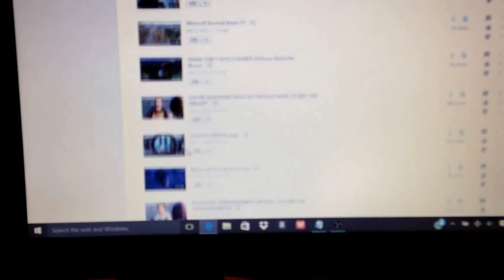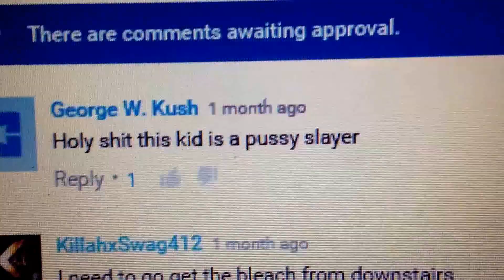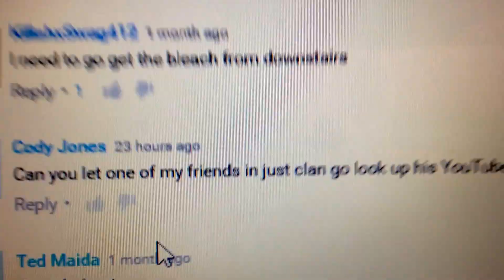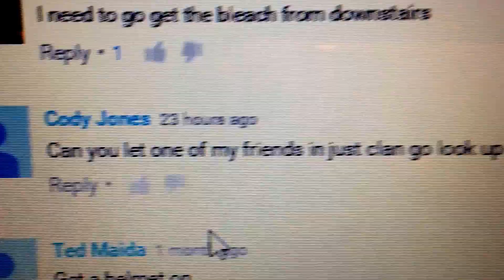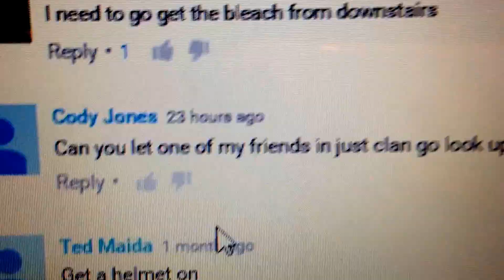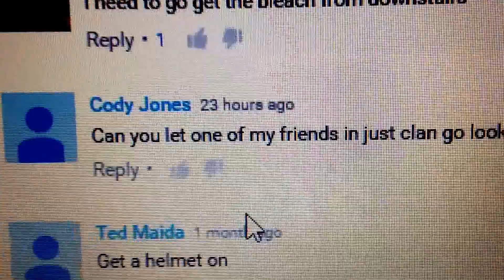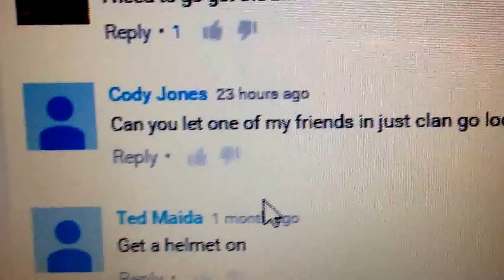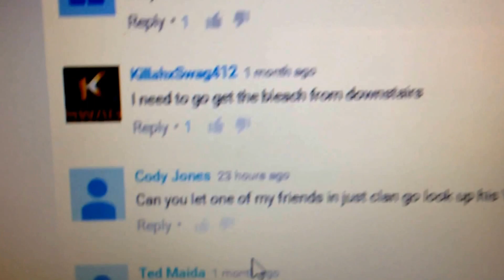READING YOUTUBE COMMENTS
Official Co-Leader of Just